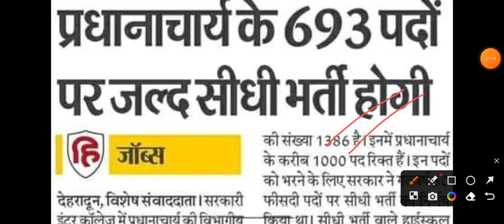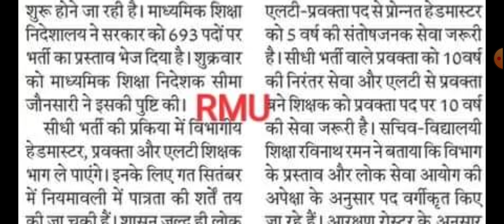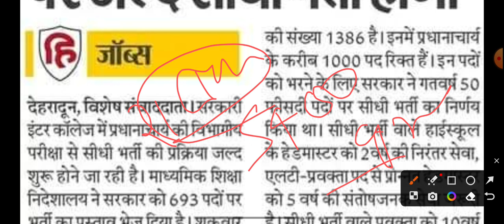ukpsc 2023 notification |ukpsc gic principal vacancy 2023| प्रधानाचार्य